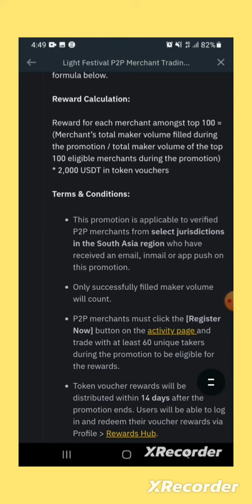Binance P2P Merchant Trading Challenge || Get a Share of 2,000 USDT || Light Festival ||P2P Details